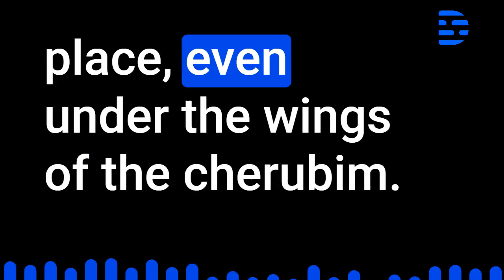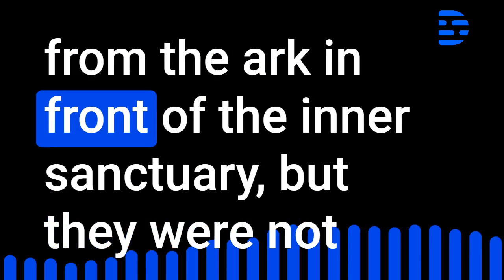2nd Chronicles Audio Bible Chapter 5